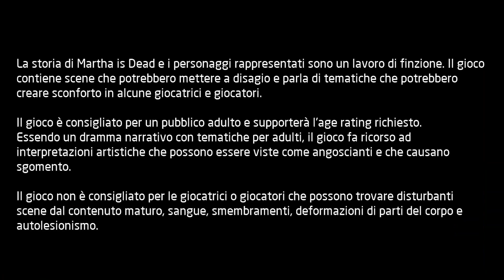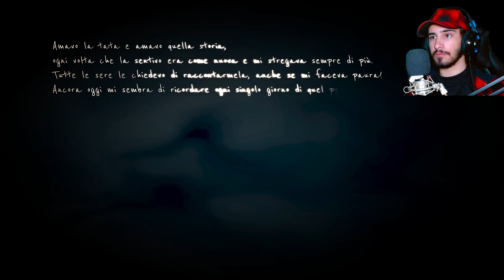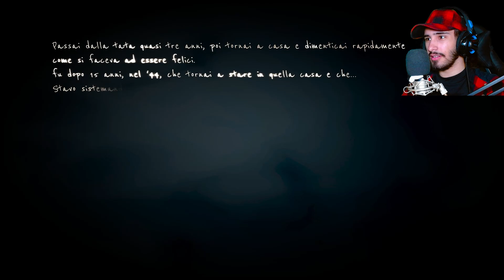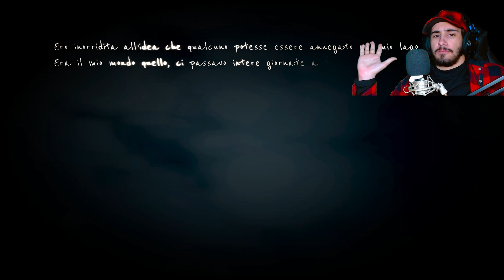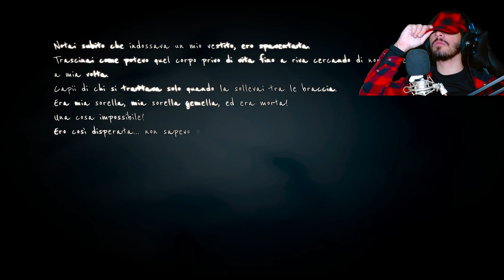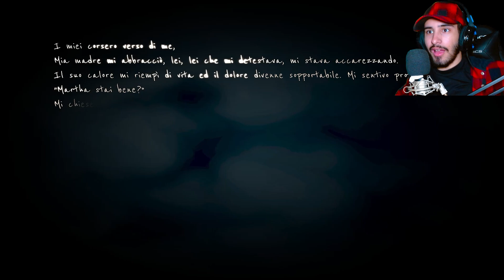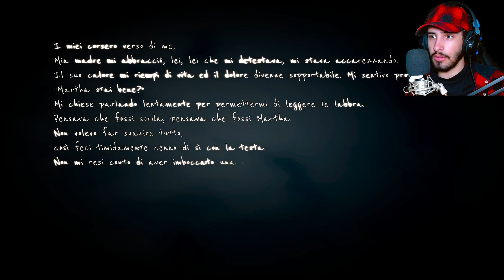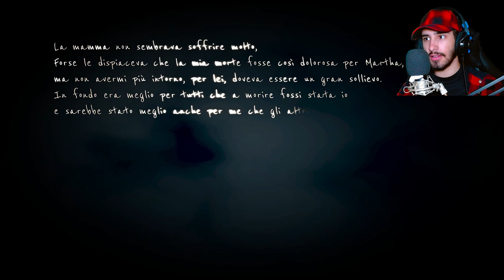IL GIOCO PIÙ RACCAPRICCIANTE CHE ABBIA MAI GIOCATO?!? - Martha Is Dead #1 [ITA]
In questo video giocheremo a Matha is Dead, un horror psicologico ambientato nell'Italia del 1944 in cui avremmo a che fare col paranormale mentre intorno a noi imperversa la guerra.

Outro:
• Bounchedag